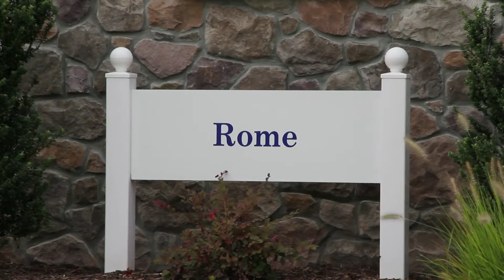Ryan Homes—New Homes at Eagle Harbor Community in Carrollton, Virginia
Resort-style luxury living is at your fingertips in Eagle Harbor. The spacious, wooded homesites in this stunning community offer homeowners peace and quiet, as well as peace of mind. Enjoy a sparkling swimming pool, relaxing clubhouse, walking trails, a putt-putt course, piers and much more right outside the front door. As a three-time winner of the "Community of The Year," named by the Peninsula Housing & Builders Association, Eagle Harbor is the ideal place to call home.